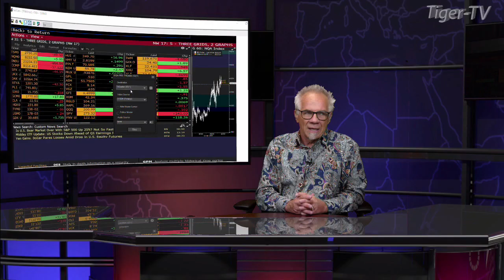David Mazza, Managing Director, Head of Product at Direxion on The Tom O'Brien Show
David Mazza, Managing Director, Head of Product at Direxion, comes on the Tom O'Brien Show to discuss their ETF products, including the popular Daily 3X ETFs $FAS $FAZ $TZA $TNA $NUGT and $DUST